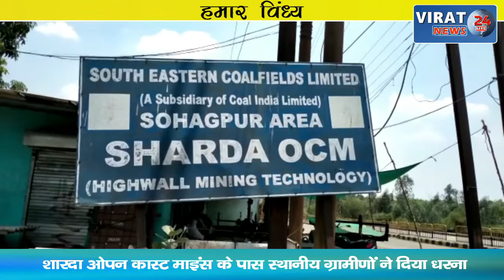HUMAR VINDHYA 12-05-2022 ! देखिये विंध्य कि दिन भर की तमाम खबरें अपनी बघेली भाषा में !